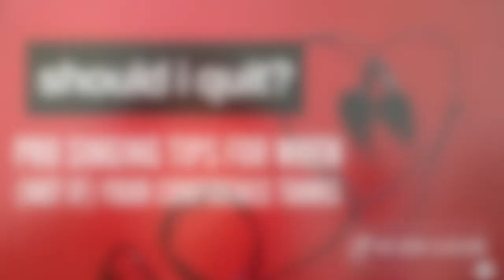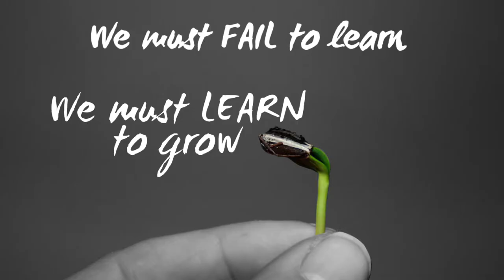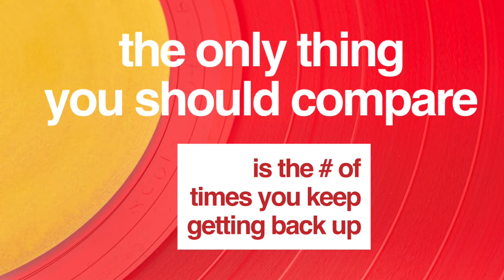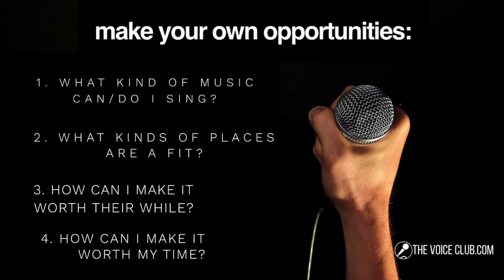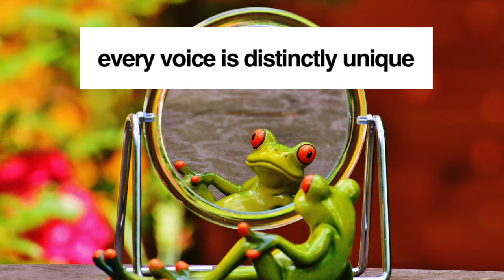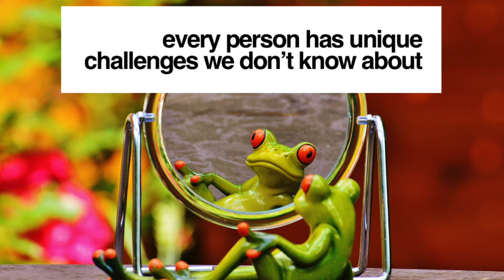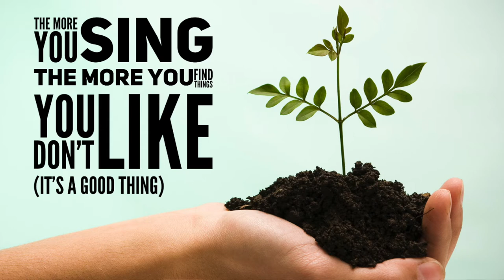Should I Quit Singing? Top professional singer singing tips for when (not if) your confidence tanks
Lacking confidence when you sing?  Frustrated about finding places to sing?  You’re not alone.  Here are some professional singer singing tips for what to do when you start to think you’re just not good enough to be a singer but you still want to sing. And see what America's Got Talent rejects like Lindsey Stirling did when everyone said to quit for good.

HAVE YOU TAKE THE ULTIMATE RANGE TEST YET?

YOUR VOICE IS NOT THE PROBLEM  What is? Over 95% of ALL vocal education is based on concepts that are 50-1000yrs old that science has since proven ineffective or simply untrue. Unfortunately, ALL singing teacher education is from that pile.

How do I know? After medical mistakes permanently destroyed my voice twice, even the world’s top vocal surgeon admitted science said I’d never talk again.

But using the latest that science has learned (& it’s a LOT) along with my background as a vocal repair coach, I uncovered PROOF that the voice can do FAR beyond what science even knows when NEUROLOGY is retrained to maximize the ANATOMY of the voice.

To date I have the only documented full vocal recovery from severe vocal dysplasia (what killed Julie Andrews voice) and a completely severed vocal cord…then I gained an extra half octave.

No one knows what I do because no one has had to learn what I have.  Science won’t publish the findings because there’s not enough monetary potential.  But that won’t stop me for educating YOU on how to get MORE out of your voice than you ever imagined possible.

The speakers or singers dream voice is no longer a dream…it is a proven program.

FOLLOW & LEARN